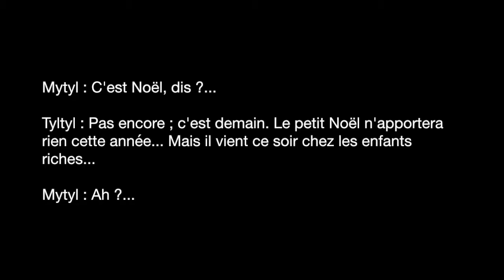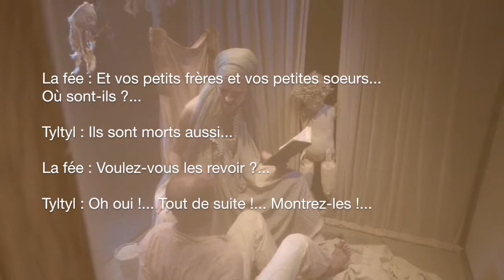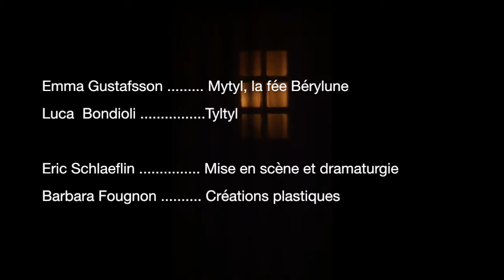L'Oiseau bleu (La cabane du bucheron & la fée) -The Blue bird (The woodcutter hut and the fairy)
Résidence de création à la Distillerie (Aubagne, France) dans le cadre de "Place aux compagnies" 2017.
D'après L'Oiseau bleu de M. Maeterlinck.